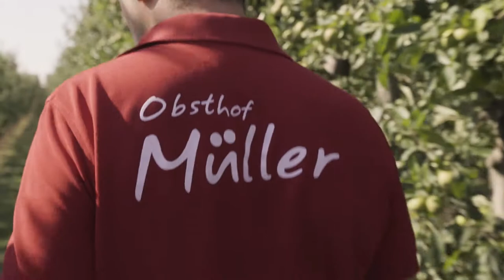Handgemacht Saale-Unstrut | Alex Müller | Obsthof Müller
Lernt Handmacher #6 kennen!
Alex Müller mit seinem Obsthof Müller.

Kommt man bei Familie Müller auf den Hof erwarten einen strahlende Gesichter, süße Katzen und noch süßere Früchte! Alex baut zusammen mit seinem Team eine Vielzahl an Apfelsorten, Kirschen und Aprikosen an. Die Früchte kann man zum einen so, wie sie vom Baum geerntet werden, kaufen. Zum anderen gibt es aber auch Saft, Fruchtaufstriche, Liköre und seit neustem auch hauseigene Obstbrände.
Ein Besuch im Hofladen in Querfurt lohnt sich in jedem Fall. Dort gibt es neben den Produkten des Obsthofs Müller auch allerhand andere hervorragende regionale Erzeugnisse.

Mehr zu Alex und dem Obsthof findet ihr auf unserer Homepage

Zum Projekt "handgemacht Saale.Unstrut":

Handgemacht Saale.Unstrut steht für Wertarbeit, Sorgfalt und Leidenschaft für das Produkt und unsere Heimat - die Saale-Unstrut Region! Unter dem Label Handgemacht Saale.Unstrut findest du eine Bündelung von Produkten aus dem traditionellen Handwerk, der Landwirtschaft und dem verarbeitenden Gewerbe sowie dem kreativen Bereich. Erleben kannst du diese dann bei zahlreichen Erlebnisangeboten. Denn nichts ist schöner als hand- und selbstgemacht! Also: MACHS MAL WIEDER SELBST!

Video: lumalenscape

Gefördert durch: Bundesministerium für Wirtschaft und Energie & Unternehmen Revier